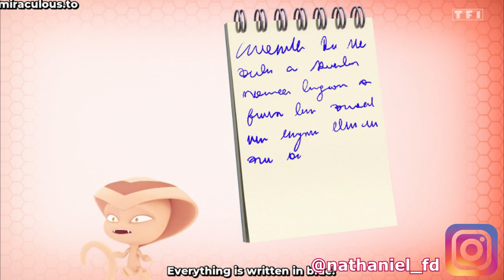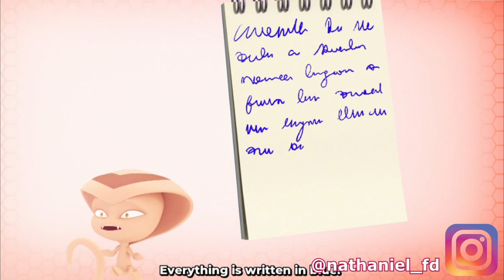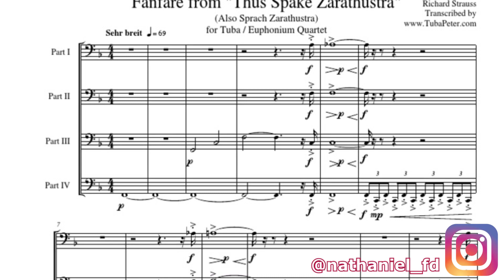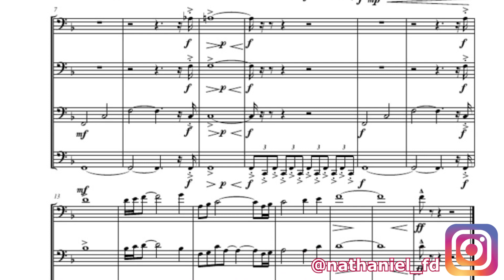🧐 22 CURIOSIDADES OCULTAS del CAPÍTULO 100: Efimero / Ephemeral | Temporada 4 Miraculous Ladybug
CURIOSIDADES, DETALLES que NO VISTE, ANÁLISIS, SECRETOS y DETALLES OCULTOS del CAPÍTULO 100: EFÍMERO / EPHEMERAL de la TEMPORADA 4 de Miraculous Ladybug. El Adrinette se hizo real, una antigua Ladybug y una teoría muy loca sobre lo que pasó con Marinette en el capítulo con Shadownoir.

¿Eres de las POOOCAS PERSONAS que leen descripciones de los vídeos? Bueno, si es así, pon este emoji 🐞 en los comentarios y veamos.